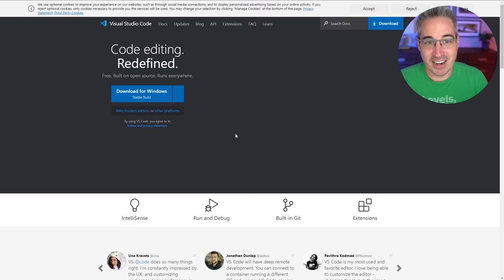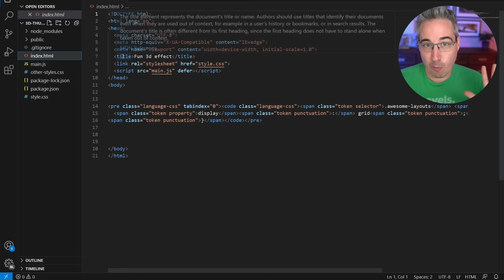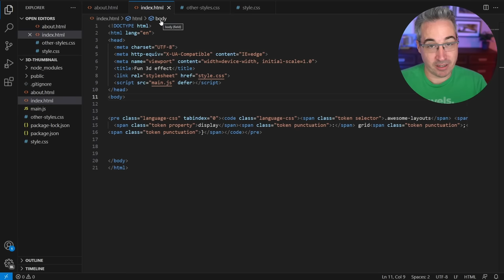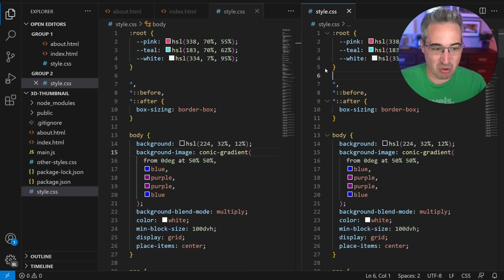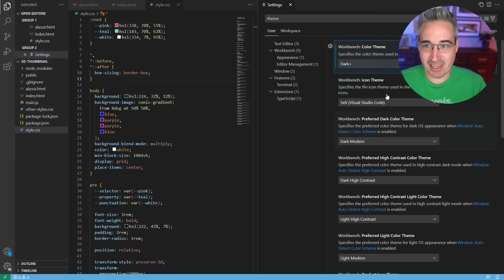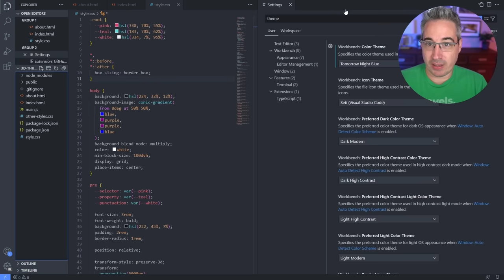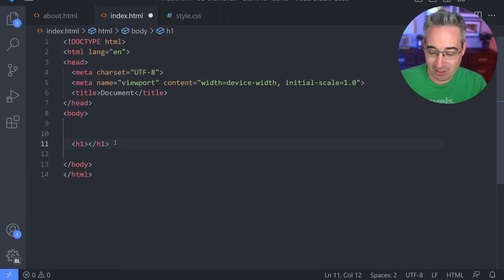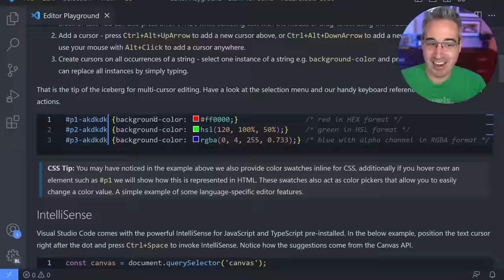How to get started with VS Code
When we first get started with VS Code, it can feel a little overwhelming, so in this video I take a look at the basics, starting off with a fresh install of VS Code and I explore the very basics of opening folders vs. files, how the tabs work, and a few basic settings.

⌚ Timestamps
00:00 - Introduction
00:32 - Visual Studio vs. Visual Studio Code
01:30 - Opening folders
03:25 - Tabs
05:00 - Auto save
05:50 - Mutiple panes
07:20 - Font sizes and other settings
10:00 - Themes
12:40 - Emmet
14:30 - Moving the sidebar
15:40 - Get Started with VS Code Walkthrough and the interactive playground